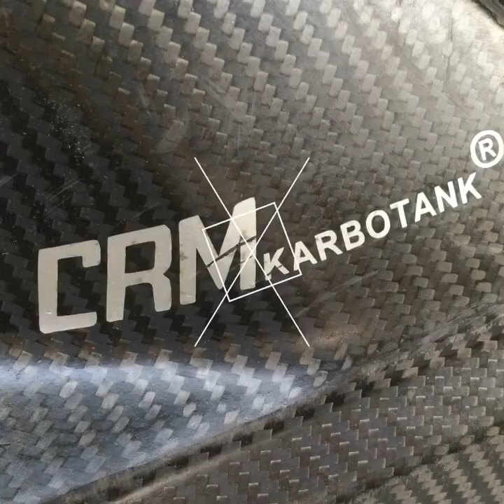Suzuki DR 350S 1992 project part.2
Suzuki dr 350S project part2